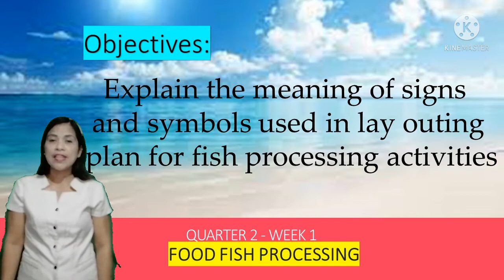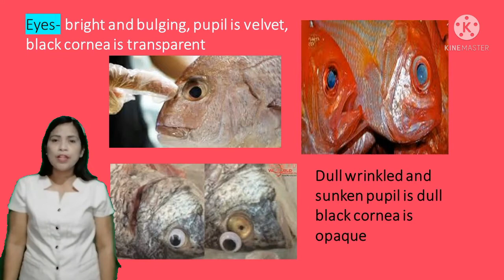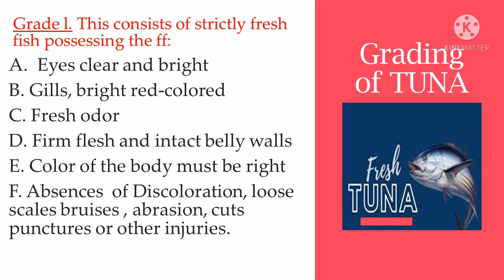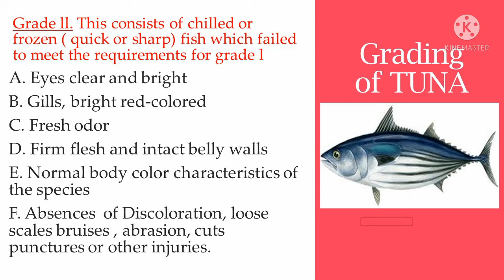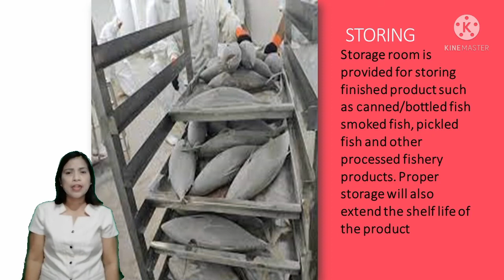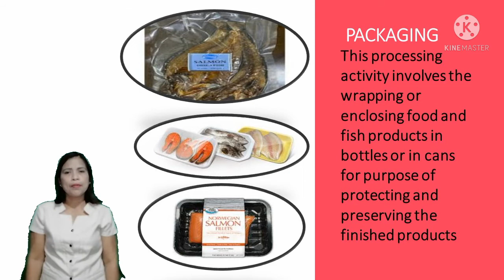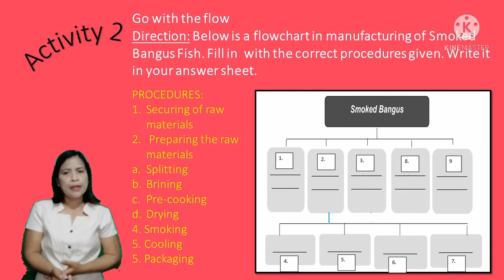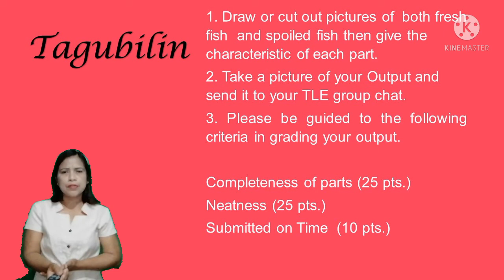Q2 FOOD Fish PROCESSING WEEK 1-INTERPRET A LAYOUT PLAN